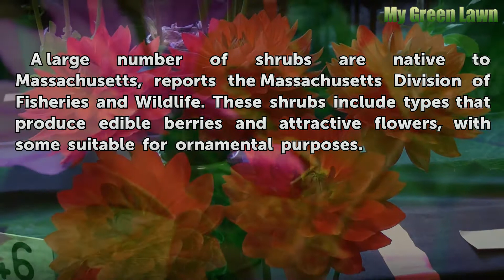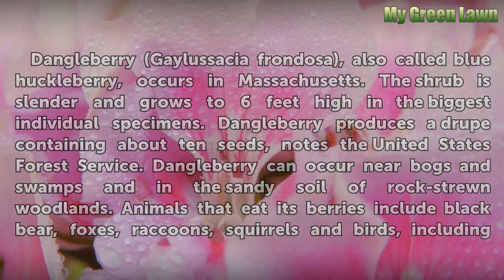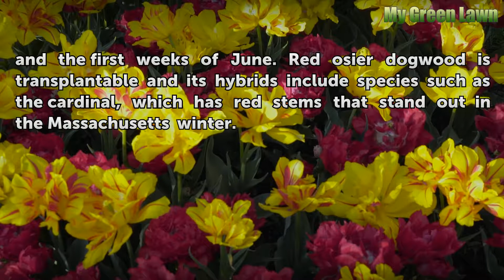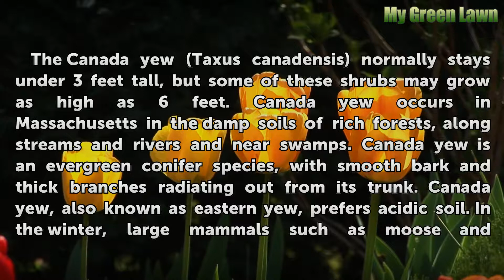Shrubs That Grow in Massachusetts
Shrubs That Grow in Massachusetts. A large number of shrubs are native to Massachusetts, reports the Massachusetts Division of Fisheries and Wildlife. These shrubs include types that produce edible berries and attractive flowers, with some suitable for ornamental purposes.

Table of contents Shrubs That Grow in Massachusetts
Highbush Blueberry 00:31
Dangleberry 01:13
Red Osier Dogwood 01:47
Canada Yew 02:32